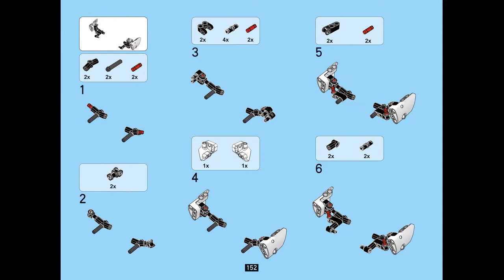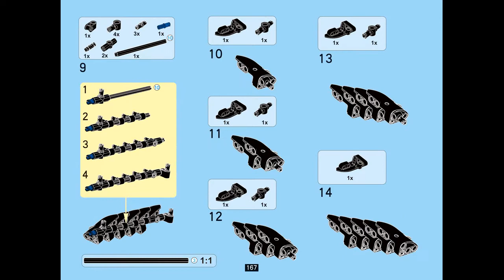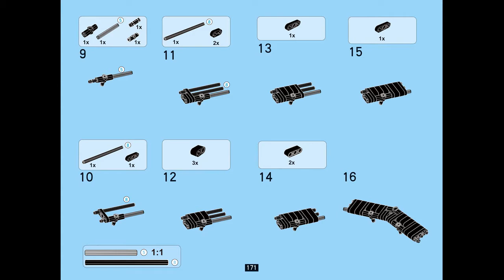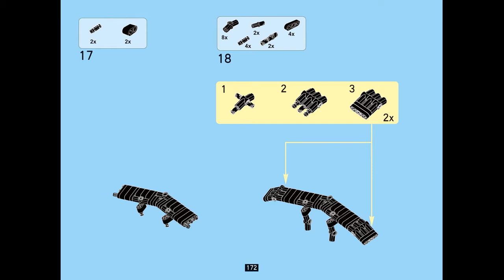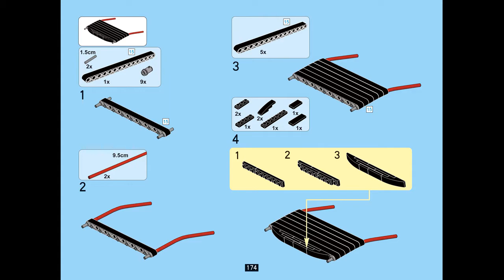Instruction for Lepin 23006 White speed sport car p. 150-182